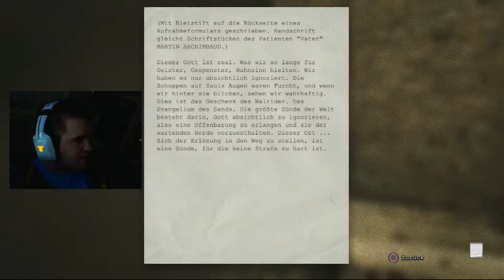Let's Play Outlast Part 008 - Du nervst GRRR -.- Ventiele aufdrehen! [Facecam][HD][Blind][Ps4]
► Montags & Donnerstags - 1 Video Outlast - 18.30 Uhr!
► Dienstags & Freitags - 1 Video Killzone - Shadow Fall - 18.30 Uhr!
► Mittwochs & Sonntags ein zufälliges Video Promotion - 19 Uhr!
► Dienstags, Donnerstags & Samstags - 1 Video DayZ - 20 Uhr!

Xx-EasY-StYlE-xX Video Gaming TV Produktion:

►Aufnahmen Playstation3 & 4:
►Psn Acc:
Xx-EasY-StYlE-xX

►Aufnahmegerät
Elgato Game Capture

►Aufnahmen PC:
►Mein Gaming PC

►Mic
T-Bone SCT 2000
Blue Yeti USB Microfon

►Skype:
kEi_iS_bAcK

►Steam:
XxEasYStYlexX

LG
EasY